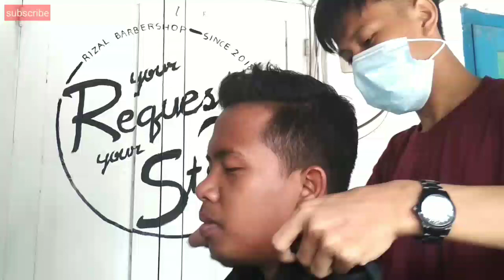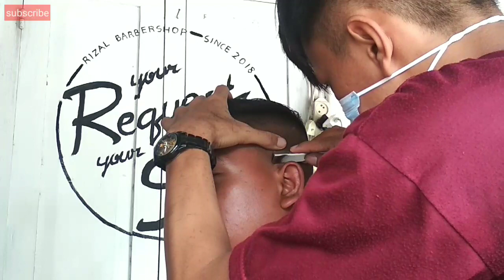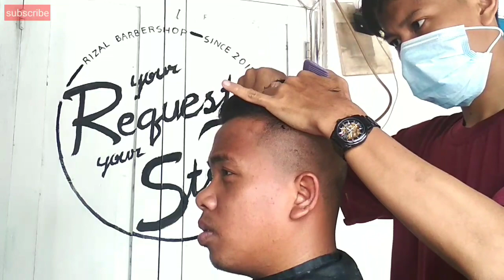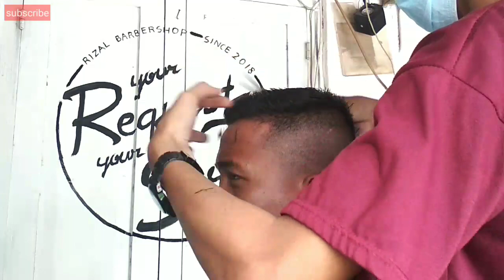CARA MENCUKUR RAMBUT CEPAK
Guru minta model kayak boyka ,artis film laga
Tapi karna dia seorang guru ,jadi tdk saya sama persis kayak boyka ,karna cukurannya terlalu extreem buat seorang guru.

Tutorial cukur rambut pria
belajar cukur rambut pria

Tipe rambut : gelombang
Gaya rambut : hight fade
Ketipisan samping : sangat tipis